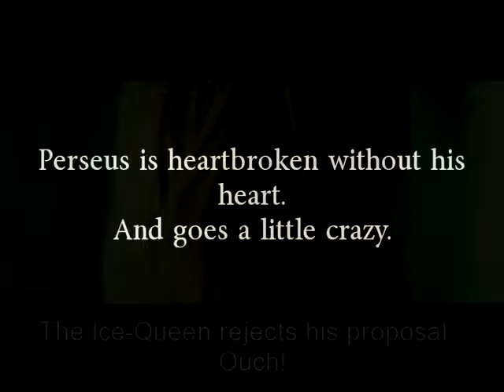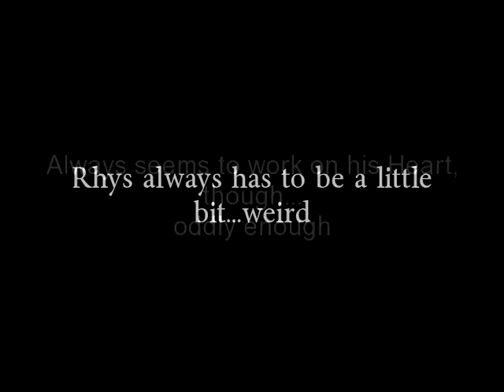Orin and Rhys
BTA Super Couple